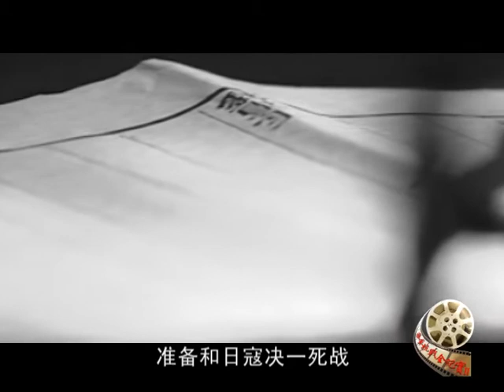37 狐虎悍将胡琏 中国的“朱可夫”